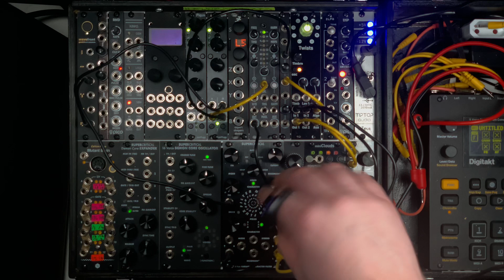Ping-Ping Pong - A Supercritical Neutron Flux study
I tried to think of the cheapest trick in the modular synthesizer cookbook. Well, the cheapest trick without Rick Nielsen.

Space. Not that fancy let’s-grab-a-bite-of-that-asteroid-while-we’re-there modern space exploration. The ye-olde-paper-mache-flying-saucers type sci-fi. In Finnish we’d use the word ”Pulputus” which means a sort of a bubbling sound but far more useless. The right kind of useless.

Filter pings! Oh what fun with the Liquid 4 pole setting. This patch has a LFO modulating the Antumbra Knit (a miniature Mutable Instruments Plaits) which has a single low frequency  saw wave triggering the filter pings. Both cores of the filter are in use and spread with the stereo control.

After the filter it goes to a miniature Clouds. My own hacked kinda-kammerl-parasites firmware. Only verb this time from it. Then it’s routed to the miniature parasite Warps. Tape echo there. Holy mackerel it sounds good!

Oh the ring? The nice folks at Iceland’s Genki Instruments sent us a couple of their products. The Wave ring’s rotation movement controls the filter FM and the gate starts and stops the tape. Controlled directly from the Wavefront module. Ég tala ekki íslensku but damn this thing is expressive and easy to use. You’ll see more of this in our demos later.

-Heikki